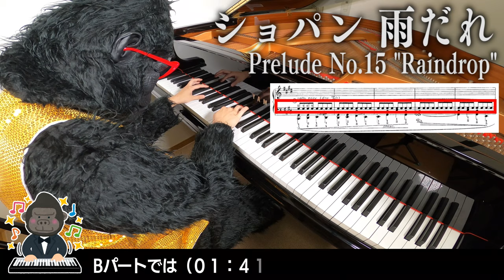【ピアノの森】ショパン「雨だれ」前奏曲15番 【ゴリラが弾いてみた♪】Classic Gorilla Show Chopin Prelude Op.28 No.15 Raindrop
ウホッ！

６３曲目はリクエストにお応えして
ショパン「雨だれ」をお届けします♪

アニメ「ピアノの森」に登場することでも有名ですよね！

死の瀬戸際にあったショパンが
愛する人を待ちながら聞いていた雨の音…

いったいどんな音だったのでしょうか？

梅雨時期にぴったりのクラシック、ぜひお楽しみにください♪